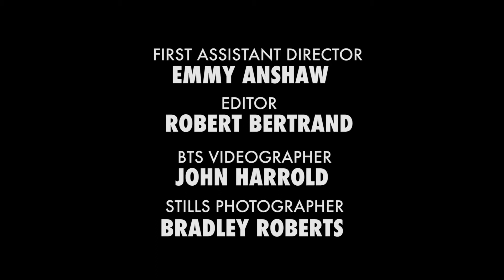Morning Glory short film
Written and Directed by Robert Bertrand
Staring Bianca Beckles -Rose and Jade Marie Joseph